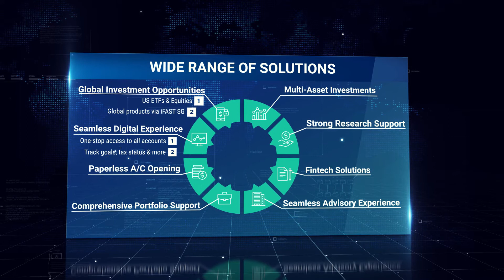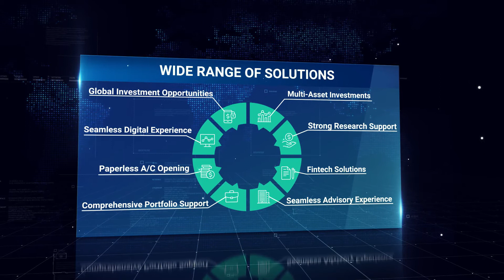iFAST Financial India Pvt. Ltd.: Platform for MFDs & RIAs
Scale your business efficiently and profitably with Asia's leading wealth management platform.